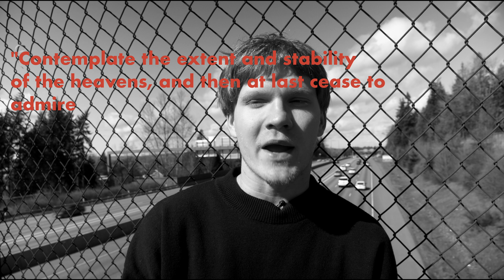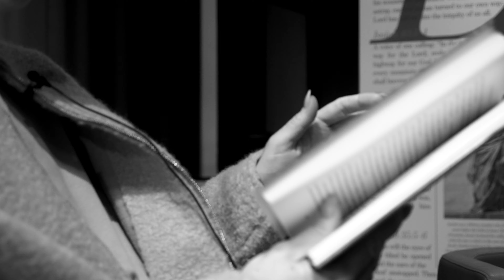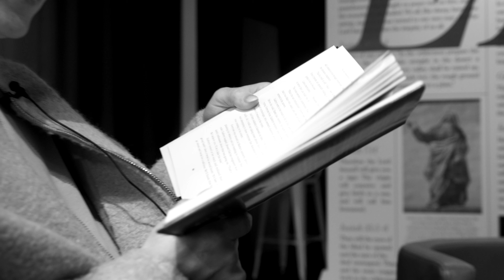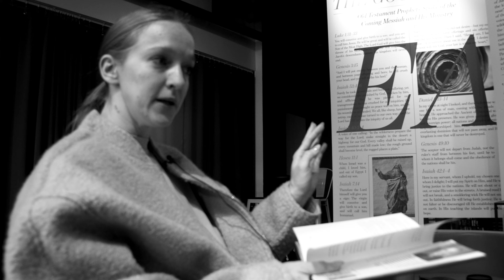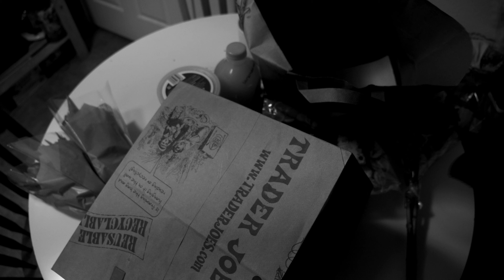A quote that changed my life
“Contemplate the extent and stability of the heavens, and then at last cease to admire worthless things.”
― Boethius

A great book review. Some great advice. Fun trip.